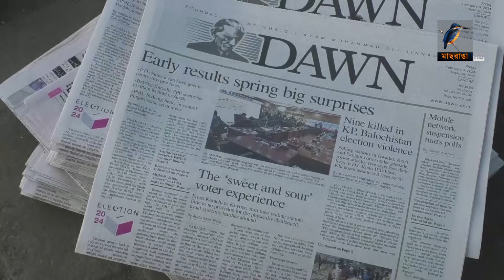পাকিস্তানে জোট সরকার গঠনে মতৈক্য, প্রধানমন্ত্রী হচ্ছেন শাহবাজ শরিফ | Maasranga News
2 Bir Uttam Ziaur Rahman Road (New Airport Road)